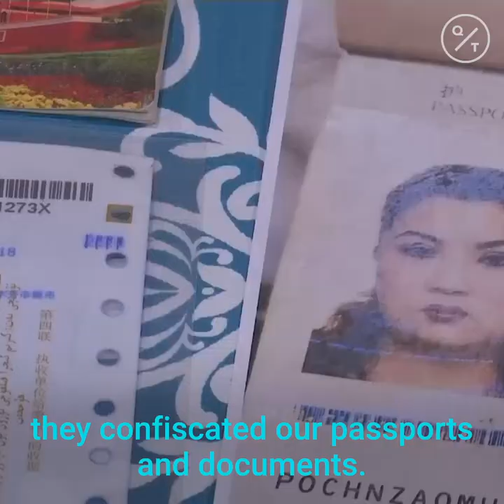China Forces Birth Control on Uighur Muslims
(AP) -- The Chinese government is taking draconian measures to slash birth rates among Uighurs and other minorities as part of a sweeping campaign to curb its Muslim population, even as it encourages some of the country’s Han majority to have more children.

While individual women have spoken out before about forced birth control, the practice is far more widespread and systematic than previously known, according to an AP investigation based on government statistics, state documents and interviews with 30 ex-detainees, family members and a former detention camp instructor. The campaign over the past four years in the far west region of Xinjiang is leading to what some experts are calling a form of “demographic genocide.”

The state regularly subjects minority women to pregnancy checks, and forces intrauterine devices, sterilization and even abortion on hundreds of thousands, the interviews and data show. Even while the use of IUDs and sterilization has fallen nationwide, it is rising sharply in Xinjiang.

The population control measures are backed by mass detention both as a threat and as a punishment for failure to comply. Having too many children is a major reason people are sent to detention camps, the AP found, with the parents of three or more ripped away from their families unless they can pay huge fines.

After Gulnar Omirzakh, a Chinese-born Kazakh, had her third child, the government ordered her to get an IUD inserted. Two years later, in January 2018, four officials in military camouflage came knocking at her door anyway. They gave Omirzakh, the penniless wife of a detained vegetable trader, three days to pay a $2,685 fine for having more than two children.

If she didn’t, they warned, she would join her husband and a million other ethnic minorities locked up in internment camps — often for having too many children.

“To prevent people from having children is wrong,” said Omirzakh, who went deep in debt to scrape together the money and later fled to Kazakhstan. “They want to destroy us as a people.”

Birth rates in the mostly Uighur regions of Hotan and Kashgar plunged by more than 60% from 2015 to 2018, the latest year available in government statistics. The hundreds of millions of dollars the government pours into birth control have transformed Xinjiang from one of China’s fastest-growing regions into one of its slowest in just a few years, according to new research obtained by The Associated Press in advance of publication by China scholar Adrian Zenz.

“This is part of a wider control campaign to subjugate the Uighurs,” said Zenz, an independent contractor with the nonprofit Victims of Communism Memorial Foundation in Washington, D.C.

The Chinese Foreign Ministry and the Xinjiang government did not respond to multiple requests for comment. However, Beijing has said in the past that the new measures are merely meant to be fair, allowing both Han Chinese and ethnic minorities the same number of children.

Under China’s now-abandoned ‘one child’ policy, the authorities had long encouraged, sometimes forced, contraceptives, sterilizations and abortions on Han Chinese. But minorities were allowed two children — three if they came from the countryside.

That changed under President Xi Jinping, China’s most authoritarian leader in decades. Soon after he came to power, the government revised birth regulations so Xinjiang’s Han Chinese could have two or three children, just like minorities.

While equal on paper, in practice Han Chinese are largely spared the abortions, sterilizations, IUD insertions and detentions for having too many children that are forced on Xinjiang’s other ethnicities, interviews and data show. Some rural Muslims, like Omirzakh, were punished even for having the three children allowed by the law.

Fifteen Uighurs and Kazakhs told the AP they knew people interned or jailed for having too many children. Many received years, even decades in prison.

Once in the detention camps, women are subjected to forced IUDs and what appear to be pregnancy prevention shots, interviews and data show.

One former detainee, Tursunay Ziyawudun, said she was injected until she stopped having her period and kicked repeatedly in the lower stomach during interrogations. She now can’t have children and often doubles over in pain, bleeding from her womb, she said. Ziyawudun said women at her camp were made to undergo gynecology exams and get IUDs, and their “teacher” told them they would face abortions if found pregnant.